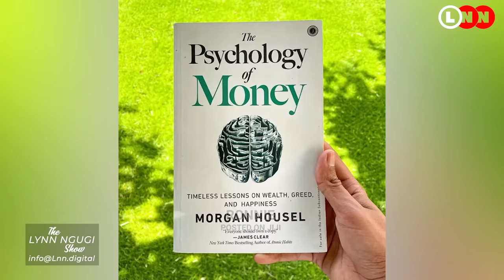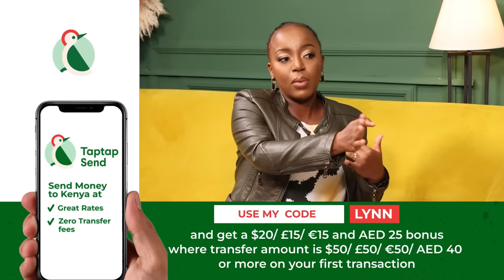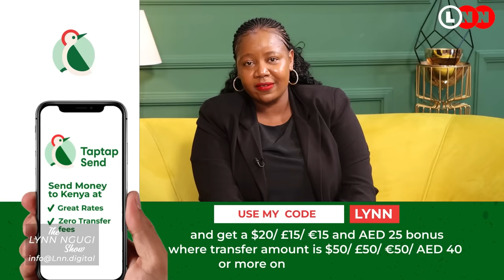The best place to invest between treasury bonds, money markets , saccos and chamas | LNN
Ever wondered where to best invest and get great returns?
Well, on today’s episode of LNS, we get to rebuild with Susan and learn extensively the truth about treasury bonds, money market funds, saccos and chamas and which gives you great profits